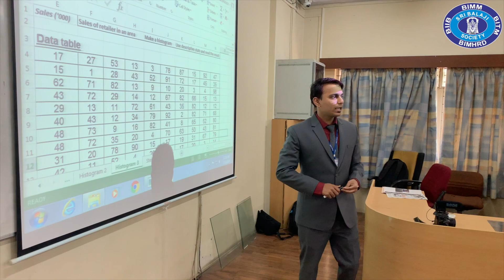BUSINESS ANALYTICS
The analytics industry in India is booming with each passing day. Data science, AI and Big data analysis is taking up the top shelf in shaping careers. We at Sri Balaji Society explored the potential of Business analytics in management and how it can be chosen as a successful career path.
Watch the video to know more about this domain and expand your arena of knowledge.